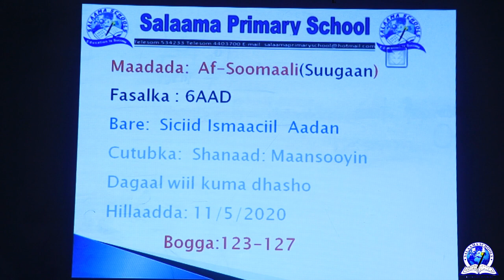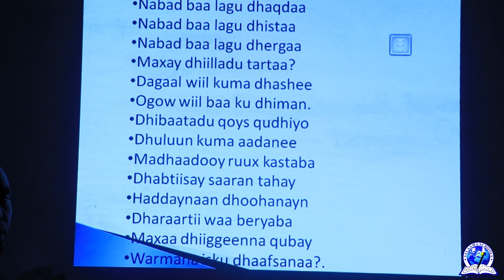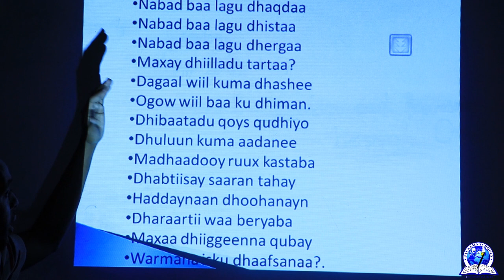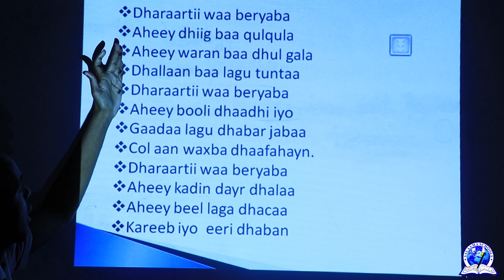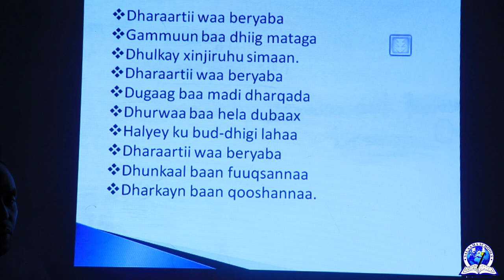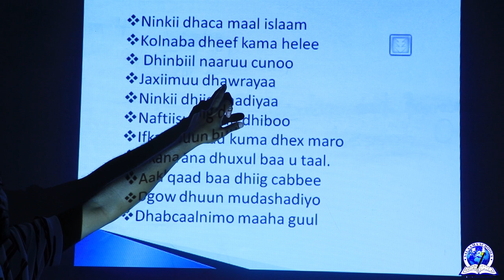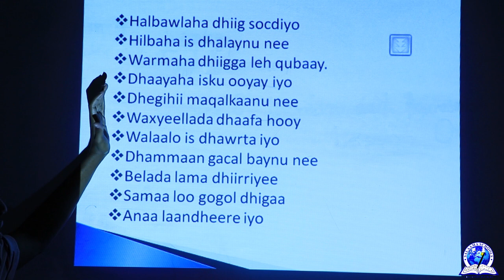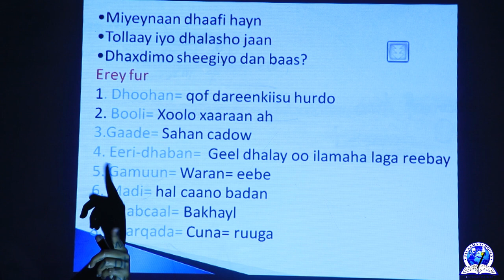FASALKA 6aad II SUUGAAN II CUTUBKA 5aad II DAGAAL WILL KUMA DHASHO MAANSO II CASHARKA 4aad